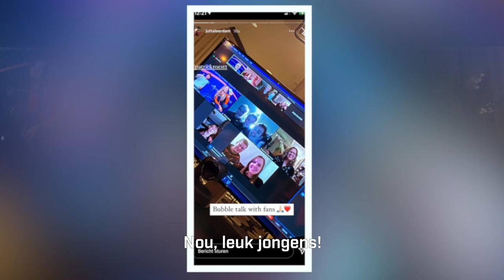BUBBLE TALK met Jutta Leerdam en Patrick Roest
Wil jij ook kans maken op 'BUBBLE TALK' met één van de deelnemers van de ISU World Cups of ISU WK Afstanden? 😃💬 Meld je dan snel aan op